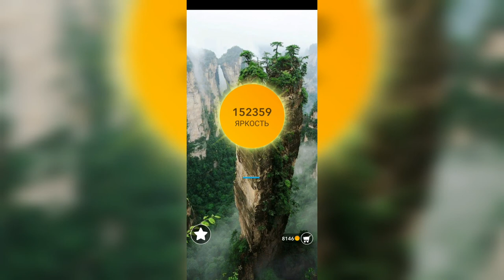Word / Слово Крест: Поиск русского кроссворда / Уровень 3329